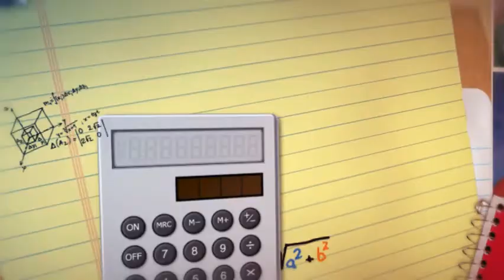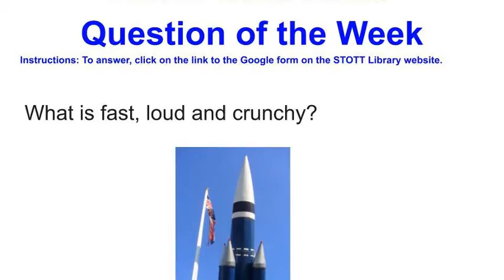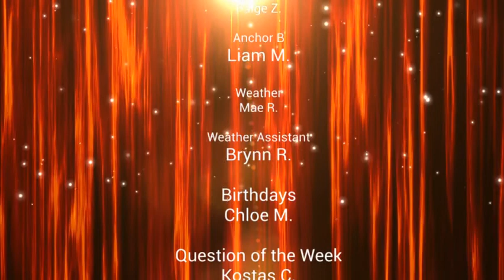February 1 KSNS News Show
News Team B